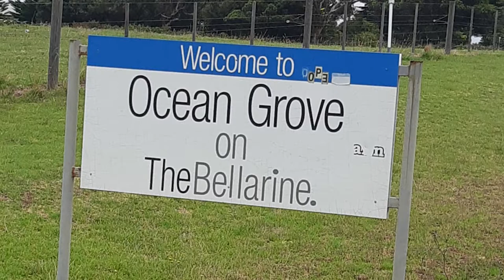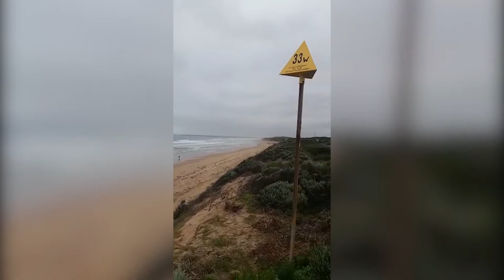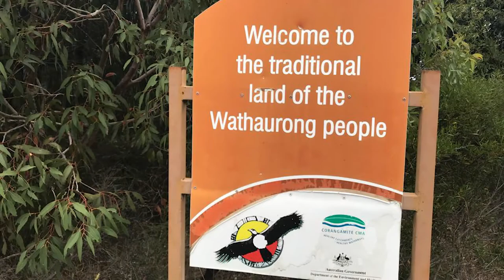Da Melbourne ad Adelaide in bici. Il fantastico viaggio di Paolo, John, Peter e Ross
The Hero, l'avventura di 3 australiani ed un italiano alla scoperta dell’Australia in bici . Prima tappa!